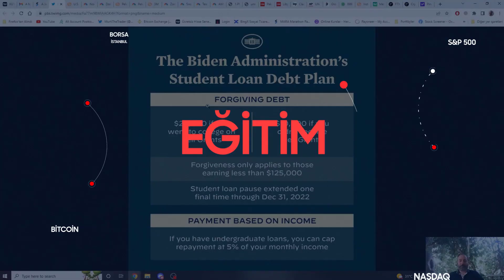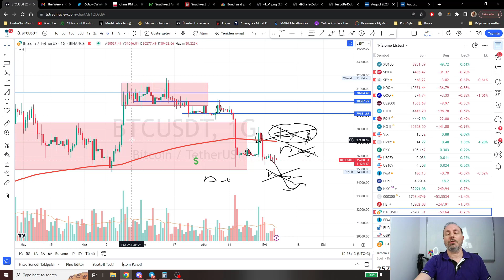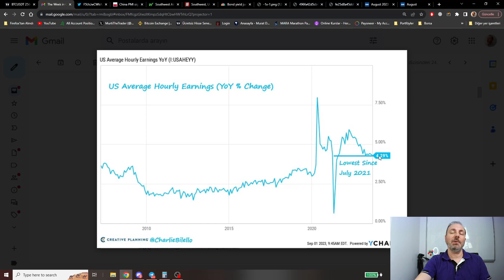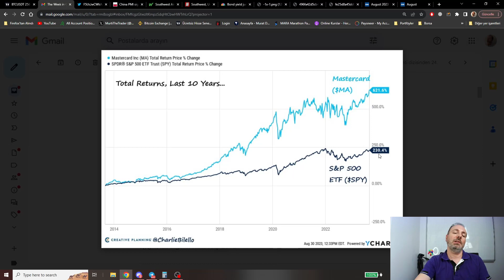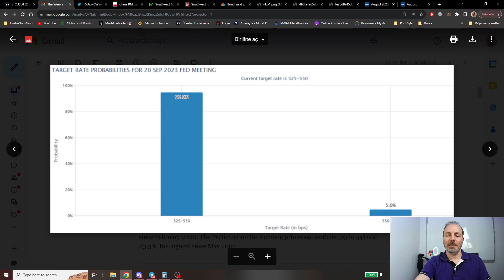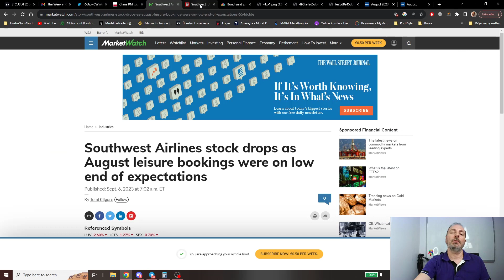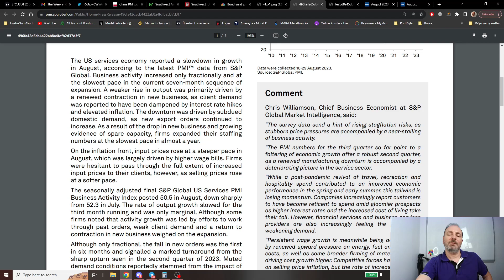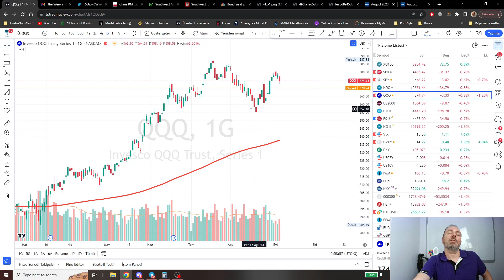Hoş geldin Stagflasyon!!! Artık Kötü Haber Kötü Haber mi? BIST-BTC-Petrol Murat Dağarslanı